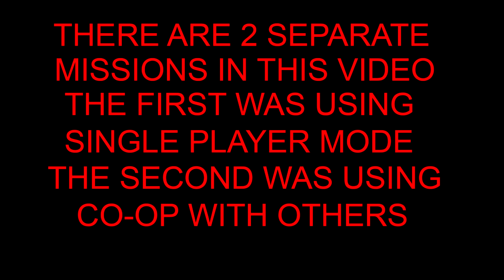Assassin's Creed Unity walkthrough part 1 PS4 E3 "Assassin's Creed Unity Walkthrough Part 1"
Assassin's Creed Unity walkthrough part 1
Assassin's Creed Unity Gameplay lets play part 1 PS4

Platforms for the game : PS4 XBOX ONE PC